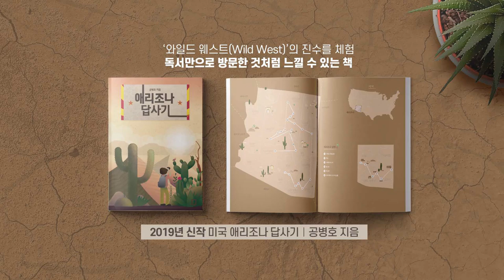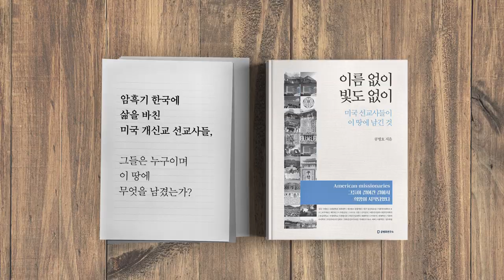카카오, 날다 [공병호TV]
카카오, 날다

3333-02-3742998 카카오은행 (예금주 : 공병호) / (텔레뱅킹 : 090 & 은행코드 : 90)

참고자료
1. 성장 자신감 카카오 올해 매출 3조 이상 확실, 백봉삼, ZDnet Korea, 2019.8.8.
2. 카카오, “그라운드X 2019년 초 메인넷 목표”, 권도연, B Bloter, 2018.8.9.
3. 네이버 vs 카카오 ... IT공룡 금융플랫폼 전쟁, 오대석 정주원,  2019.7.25.
4. 탈규모 시대의 제조업, 플랫폼 비즈니스로 도약한다, 황혜정, LG경제연구원, 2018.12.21.
5. 플랫폼의 힘-네트워크 효과와 쏠림현상-, 이내찬, 한성대학교 경제학과
6. 국내 모바일 메신저 점유율, 카카오톡 94.4%로 1위, 김민정, Platum, 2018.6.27